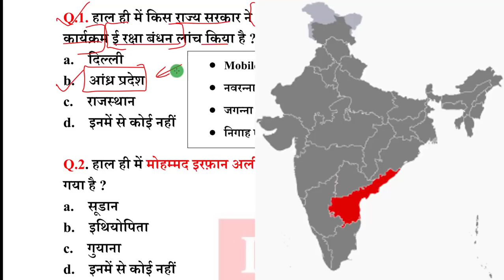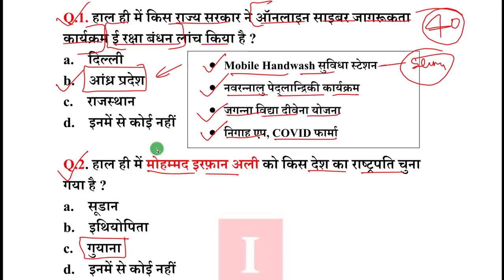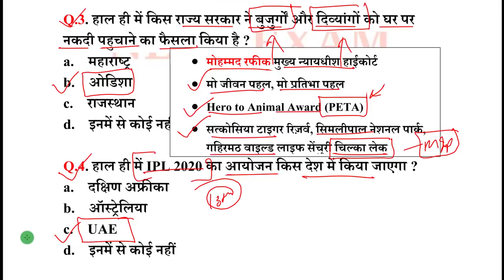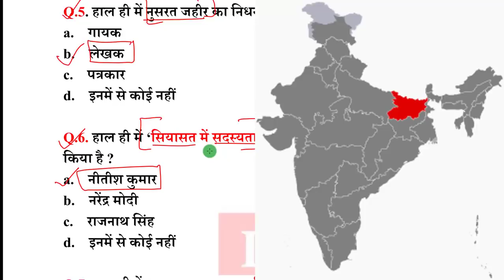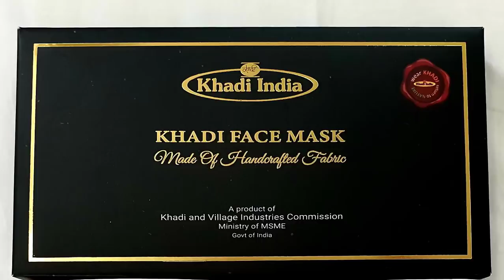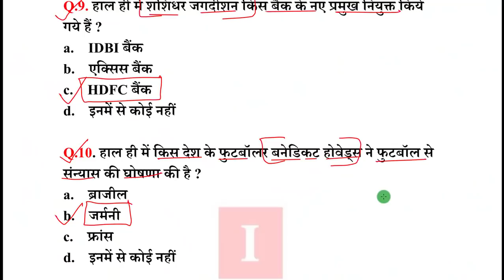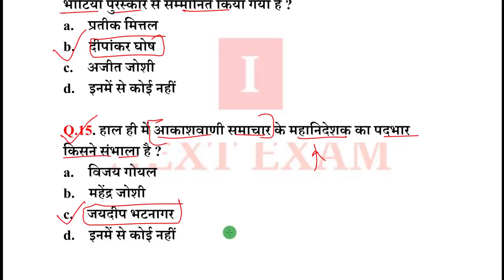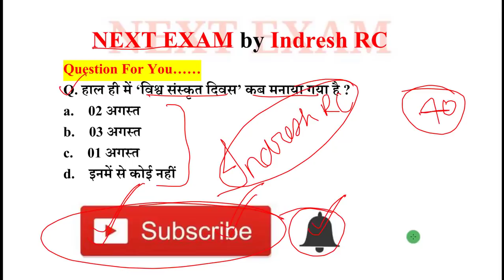Next Dose #877 | 5 August 2020 Current Affairs | Daily Current Affairs | Current Affairs In Hindi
5 August 2020 Current Affairs.

NEXT EXAM
nextexam